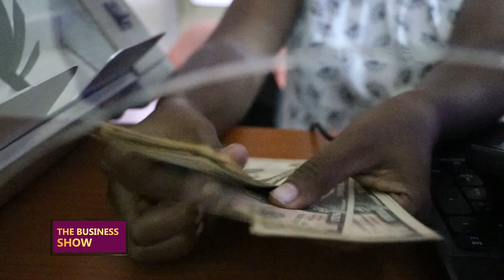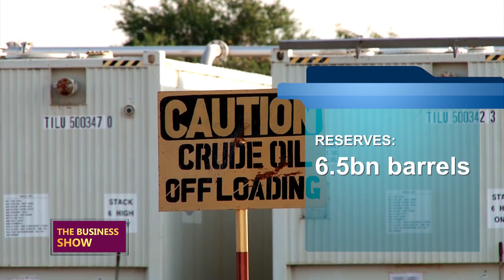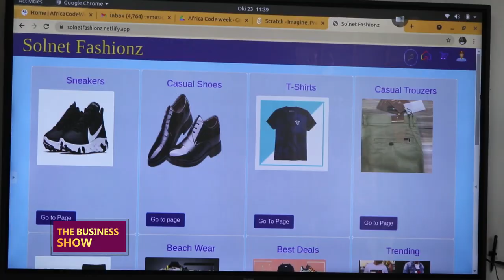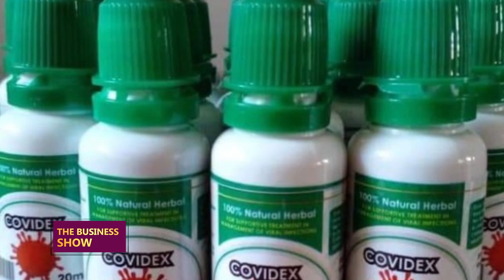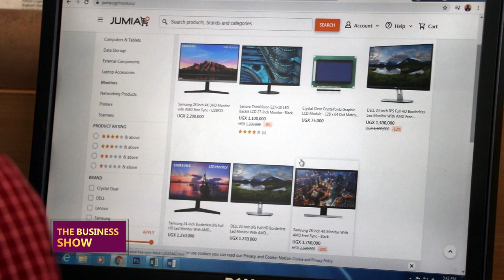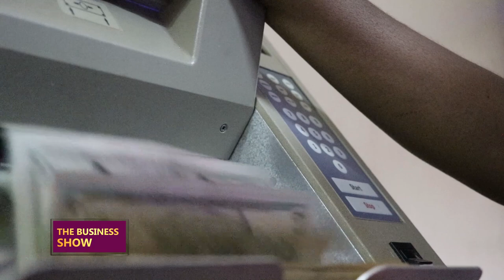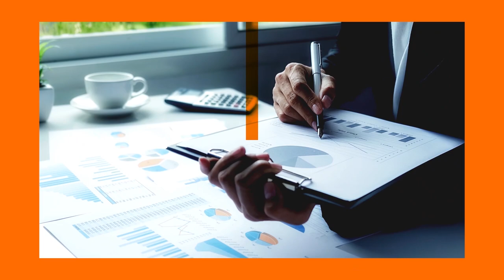THEBUSINESSSHOW: Business trend setter’s forum